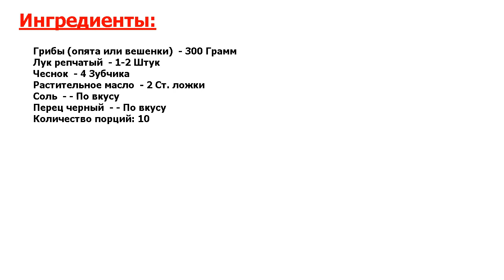★ВКУСНЯШКА!★ ГРИБНАЯ ИКРА ★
★Новейший, идеальный рецепт● Грибная икра, которую можно приготовить всего за час из самых обыкновенных продуктов и в любое время года● В грибной сезон – из опят, а зимой – из вешенок или шампиньонов●